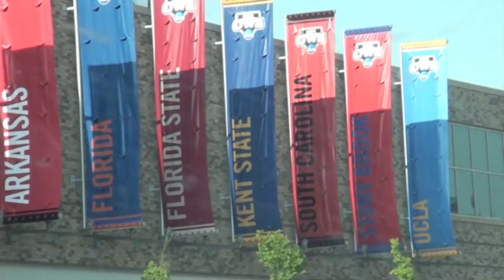Moment of the Year Nominee #3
Stony Brook baseball caps off historic season with trip to the College World Series.